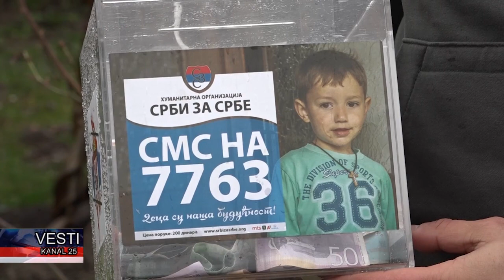Odžaci - Plivanje za Časni krst 2023.